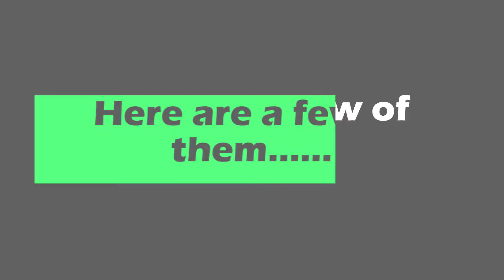Serenepluto752 Channel Trailer! | Family Friendly Gaming Uploaded Every Other Day!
I hope you'll enjoy my family friendly content uploaded every other day!
Below in the descriptions are little markers/notes to help you understand what a description
in one of my normal gaming videos looks like.
➤Serenepluto752 Website (This is my website, check it out! It's made by 2 of my friends with me minorly editing parts)

➤Check out my twitter (I tweet announcements related to the channel here)

➤This is where the game played in the video would be linked, but since we didn't play anything, this text is here instead.

➤This description thing is still being made, so expect it to change over time!